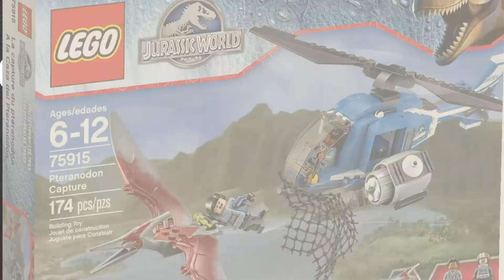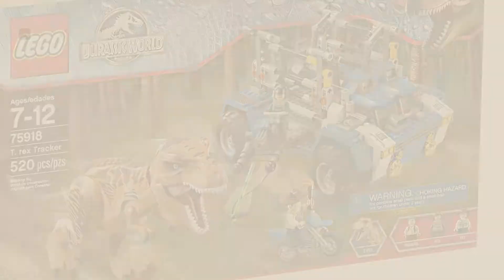Top 10 Jurassic Park Lego Sets [2018]: LEGO Jurassic World Dilophosaurus Ambush 75916 Building Kit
Black Friday / Cyber Monday Lego Jurassic World Dilophosaurus Ambush 75916 Building Kit by LEGO Jurassic World

Black Friday / Cyber Monday LEGO Jurassic World Pteranodon Capture 75915 Building Kit by LEGO

Black Friday / Cyber Monday Lego Jurassic World Raptor Rampage 75917 Building Kit by LEGO Jurassic World

Black Friday / Cyber Monday Lego Raptor Escape, Multi Color by LEGO

Black Friday / Cyber Monday LEGO Jurassic World T. Rex Tracker 75918 Building Kit by LEGO

Black Friday / Cyber Monday LEGO Jurassic World Indominus Rex Breakout 75919 Building Kit by LEGO Jurassic World

Black Friday / Cyber Monday LEGO Jurassic World Gallimimus Trap Set #30320 [Bagged] by LEGO